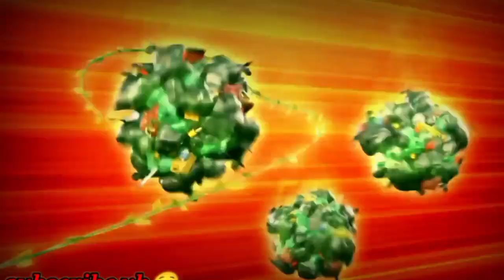Kartun Animasi Boboiboy Anak...